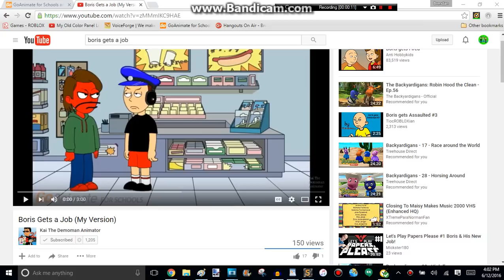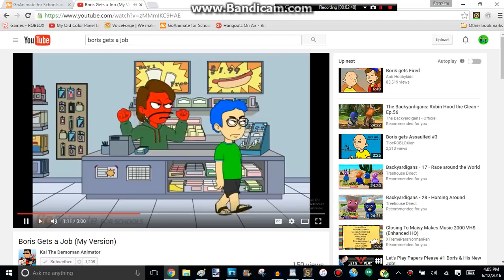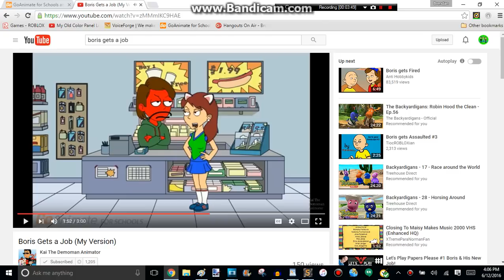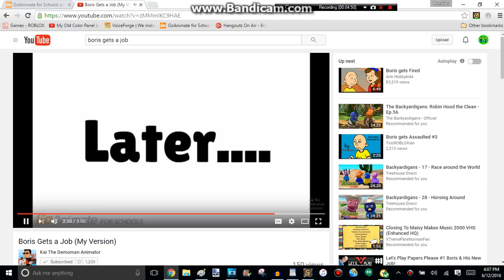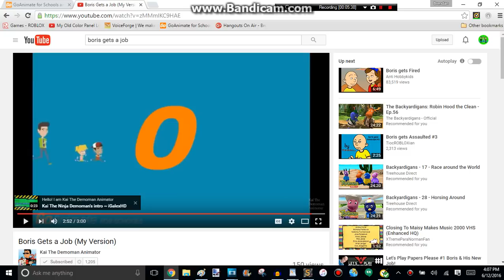BB Reacts #72: Boris Gets A Job (My Version)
Requested by Kai the Demoman Animator!